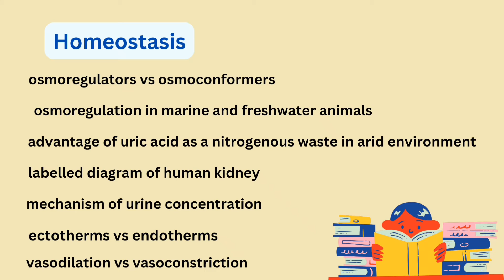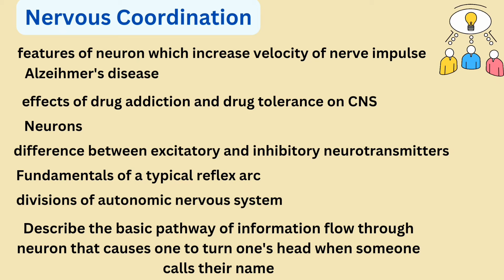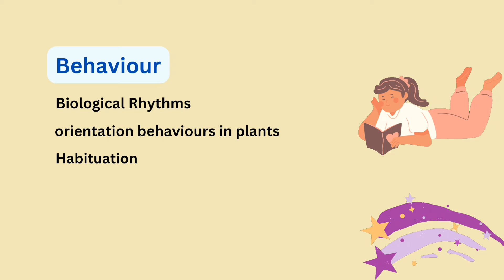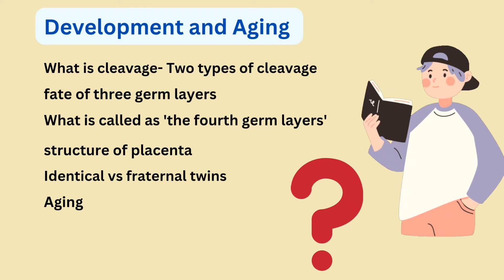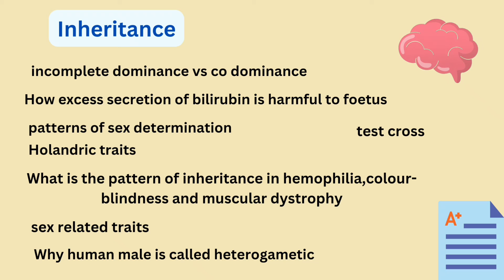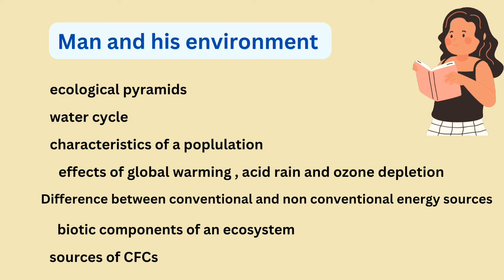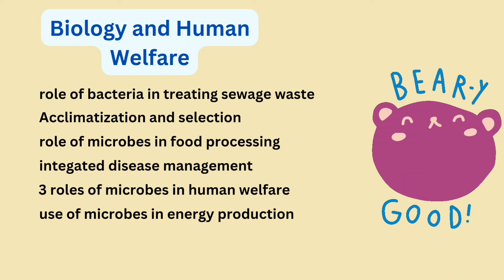Class 12th Biology Guess Paper 2024|fbise class 12th Biology Important Topics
Class 12th biology most important Long Questions.

Federal board class 12th biology,
federal board exams 2024,
Class 12th biology all punjab boards,
class 12th Biology pairing scheme 2024